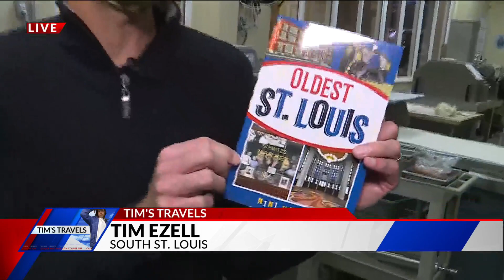Tim's Travels: Oldest St. Louis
Within the pages of Oldest St. Louis, get to know the history of the Mound City's most iconic buildings and the stories that bring their walls to life.